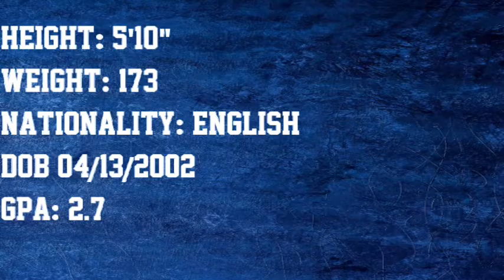Bradleigh Vaughan Recruitment Video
Placement Fall 2020
Center Back / Left Back